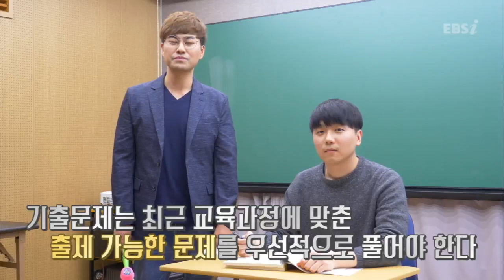기출문제로 준비하는 수능! 이렇게 공부해봐요, 전과목 공통! | 최적, 기출문제, 공부법, 공부법Q, 해설지, 수능특강, 기출의미래 | EBSi 고교강의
공부할 때 우리가 궁금한 것들 "EBS 공부법 Q"
우리가 궁금한, 우리가 알고 싶은 공부에 대한 질문들을 여기서 해결한다!

Q. 기출 공부법: 기출 공부는 왜 중요한가요?
Q. 내신 관리법: 내신 관리는 어떻게 하나요?
Q. 영역별 공부법: 영역별 공부법 + 강좌이용 가이드